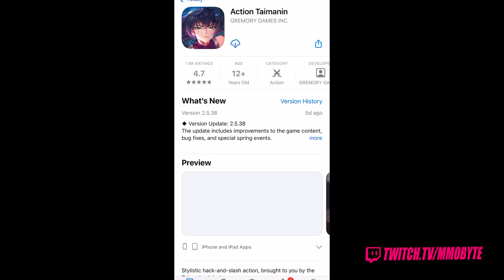WAIT.. HOLY CRAP! ACTION TAIMANIN DID WHAT?!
Sauce: twitter @ loppybun